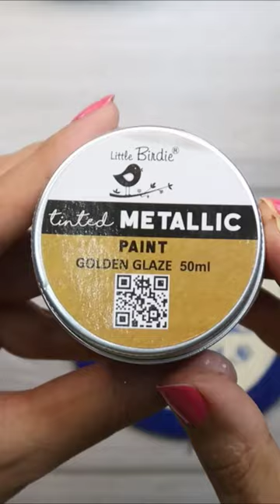Khud Ghar me banaye blue pottery art 😀